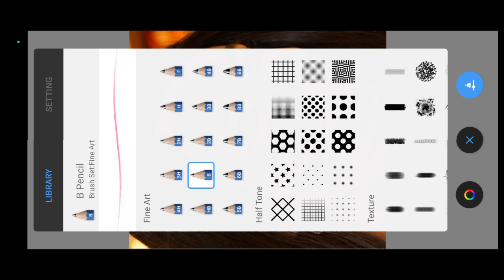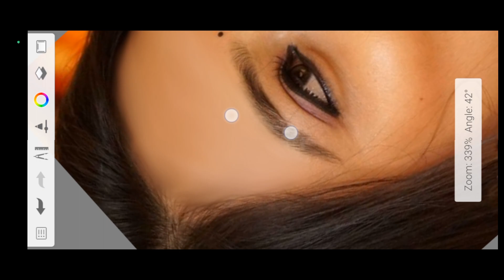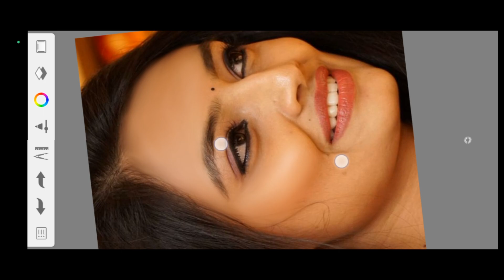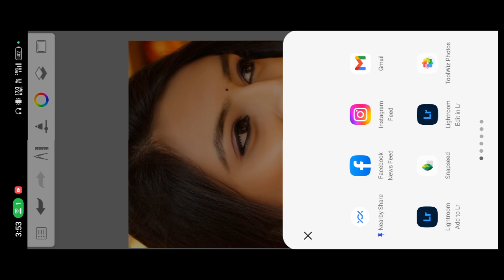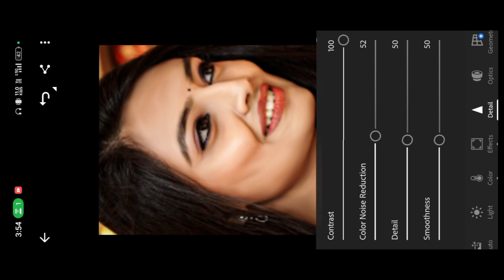HDR Face Smooth skin whitening face smooth kaise kare || Sketchbook Face Smooth Editing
HDR fece smooth skin whitening fece smooth kaise kare || aotudek skechbook Fece smooth editing

👉Instagram ID fallow me___

aotudek skechbook me all details photo editing kaise kare
sketchbook editing kaise kare HD photo editing
How to photo editing kaise kare Fece smooth editing sketchbook me full tutorial Hindi full Murli of dxeditor

full tutorial sketchbook editing fece smooth and HD करना सीखे full tutorial ke sath me
|| face ko smooth kaise kare sirf 1click mein
face gora and face white and HD in aotudek
me || SketchBook full tutorial full editing and in Hindi mai sikhe sketching maarna

aotudek SketchBook mein aap log
face ko HD mein Kaise badle friends|| और साथ ही साथ और मैं अभी हिंदी में बोल रहा हूं ठीक है तो आप लोग सुन रहे हैं की कैसे मैं एडिट कर रहा हूं तो फ्रेंड्स edit kaise kar sakte hain face ko smooth kaise kar sakte hain friends  तो मिलते हैं फेस नेक्स्ट वीडियो में चाचा के लिए बाय-बाय टाटा एंड लव यू जान आपका भाई को support to support Jaan ❤️🙏🏻🙏🏻🙏🏻

🙏🏻🙏🏻🙏🏻to kaise ho aap logo 🙏🏻🙏🏻🙏🏻